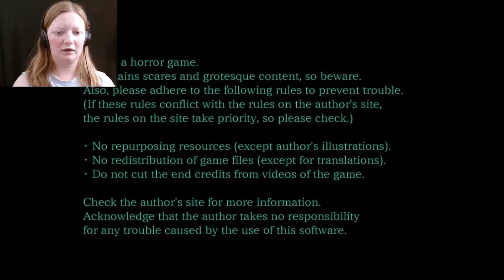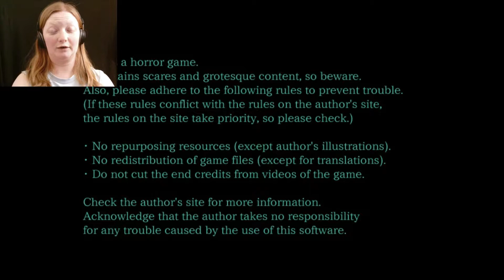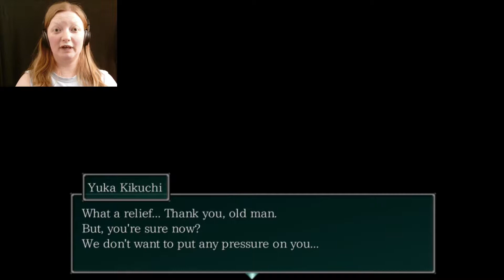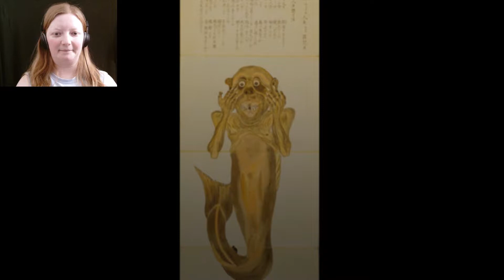Water We Doing Here | Mermaid Swamp Part 1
A moldy oldy about mermaids!

Wanna Play?  Here's a Link!

Created with Filmora Wondeshare